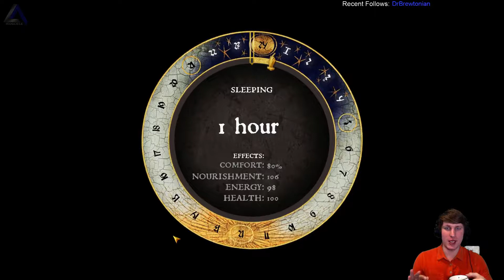Episode 23 IsosceleTriangle plays Kingdom Come Deliverance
IsosceleTriangle plays: Kingdom Come Deliverance - Join the gaming adventure at Twitch.tv/IsosceleTriangle